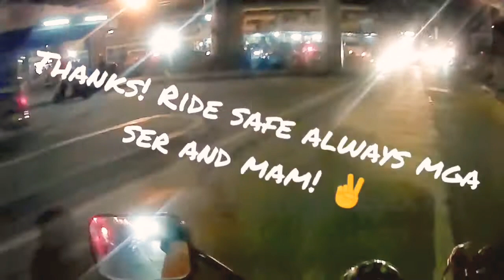Tvs XL100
Review Tvs xl100